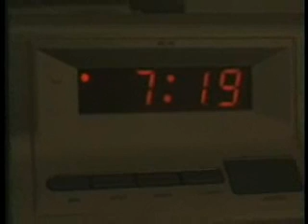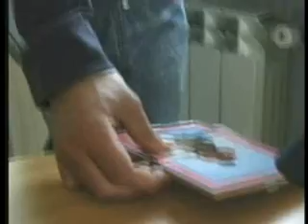Corto: Silenzi allo Specchio con SABRINA SALERNO (Parte 1/2)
con SABRINA SALERNO il Corto Informativo: Silenzi allo Specchio -Parte 1-. Cortometraggio per la Campagna Sociale per la Donazione degli Organi. Prodotto da Cinema Distribuzione con Radio Animalista e inoltrato dal P.A.I. per la Diffusione informativa e sociale. Regia di Cristiano Ceriello e con co-protagonista Fabio Brescia (noto speaker radiofonico meridionale) ed Andrea Fiorillo. La storia è quella di Sara (Sabrina Salerno) e di Mattia in un susseguirsi di silenzi e cose non dette che poi sfoceranno nella verità e sensibilizzazione per la Donazione degli Organi. Presentato allinterno del film Colori, la storia ha valso a Sabrina Salerno il Premio come Migliore Attrice Protagonista al 57° Festival Internazione del Cinema di Salerno.